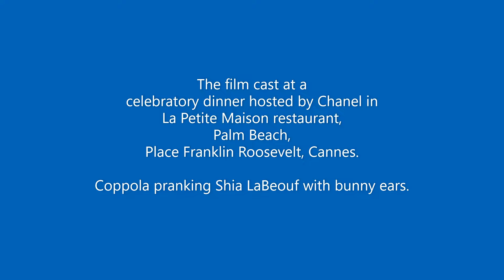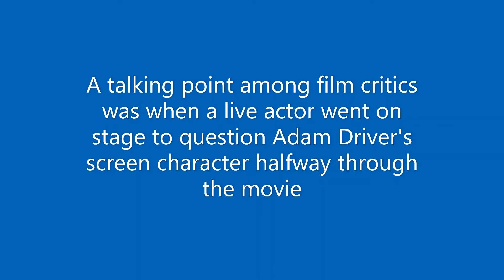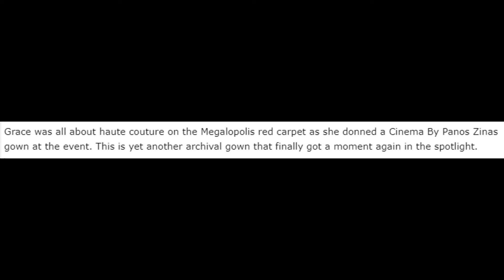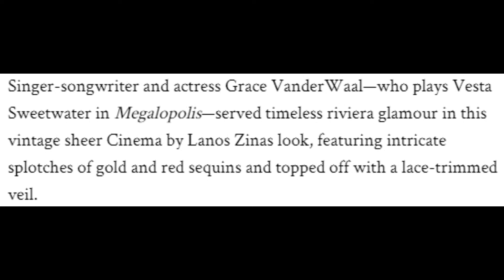Grace VanderWaal / Some extra Cannes Megalopolis pics /